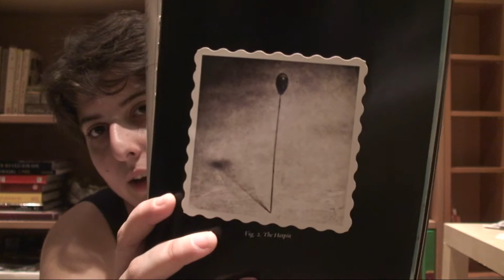Bout of Books day 3 update!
We're almost half way through this awesome read-a-thon and I'm so happy with my results.